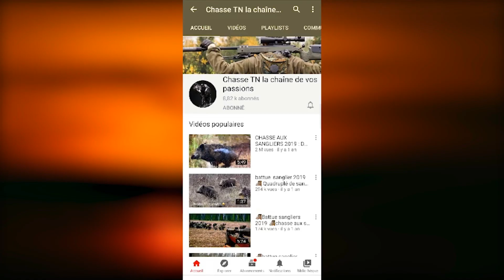CHASSE AUX SANGLIERS 2020 : DES BATTUES FRUCTUEUSES - hunting wild boar - охота на кабана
Mes amis chasseurs vidéo de chasse en battue aux gros gibiers ( sanglier)hunting wild boar,
охота на кабана , chasse sanglier en Tunisie صيد الخنزير البري, caza de jabalí avec un loup tirée ,video filmée sur plusieurs battue au sanglier 2020
 Si la vidéo vous a plu n'hésitez pas à l'aimer, la commenter et la partager !